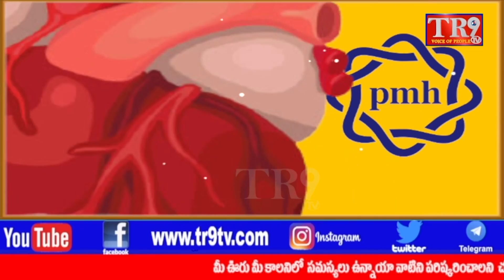YCP లో బిగ్ ట్విస్ట్ ఆలీకి సీటు